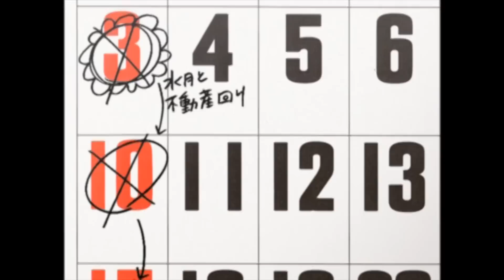Rumbling Hearts, Chapter Seven | 25 The Hard Way (Animerica)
The plot of Rumbling Hearts continues to unravel; Mitsuki reaches an all-time low as the 25 The Hard Way Kiminozo anime review continues.